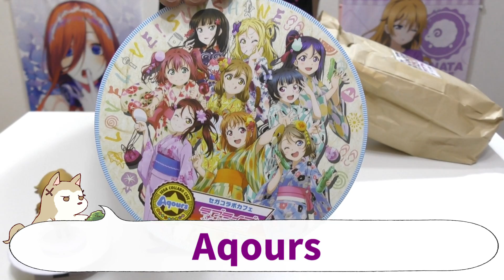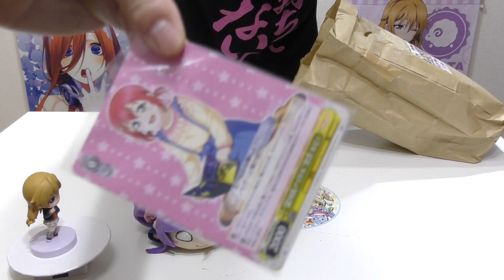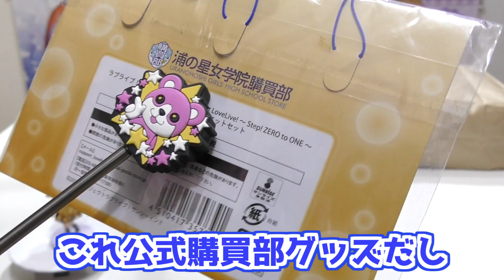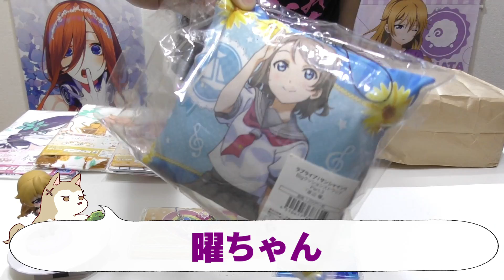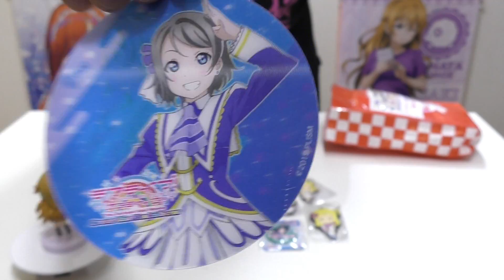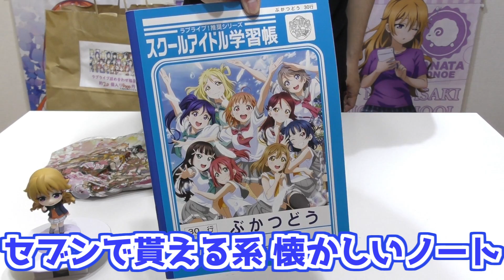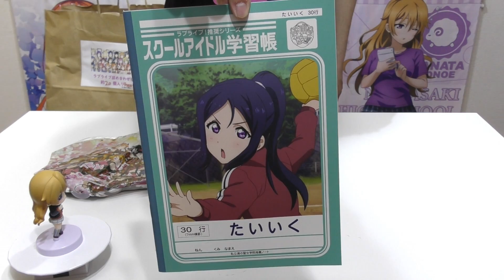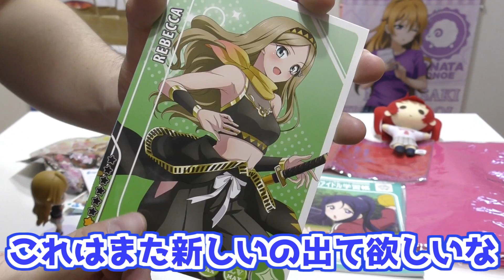高額な福袋ほどレアモノが入ってるわけじゃないの！？ラブライブ福袋4種1万円分開けてみた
μ's Aqours 虹ヶ咲学園全部入りなラブライブ！グッズや雑貨詰め合わせ福袋
サイズと価格が色々あったので1000円、2000円、3000円、4000円を各1つずつ合計1万円分買ってみましたー！
同じお店で価格が違う福袋を買ったら最も高額な福袋に良い物が入ってる可能性が高いと思うんですけど…え？違うの！？

○使用BGM
DOVA-SYNDROME